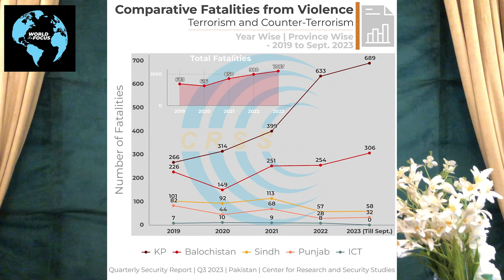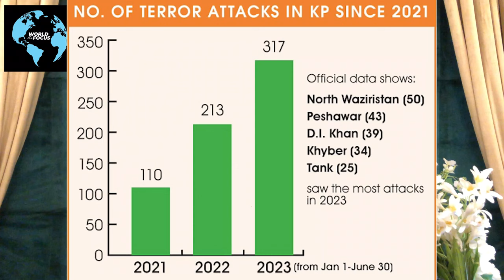Resurgence of Terrorism in Pakistan Causes and Way Out (Reposted) I Ahmed Ali Naqvi I Episode 119